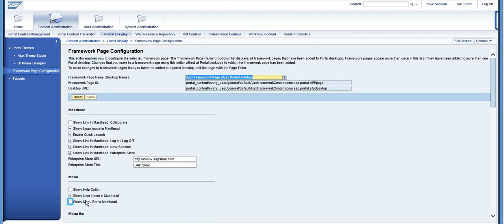Top left menu in masthead is not shown